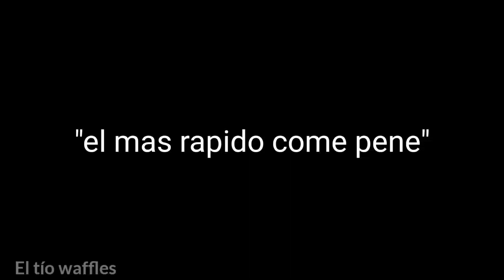el más rápido come nepe